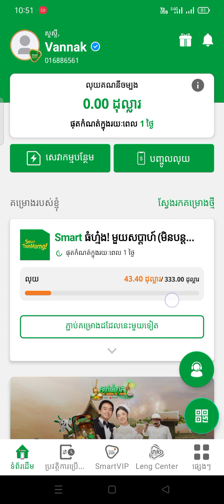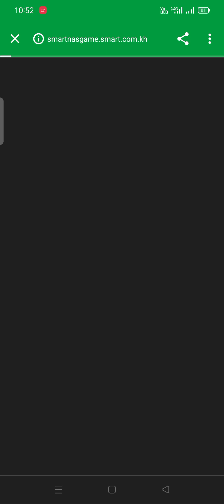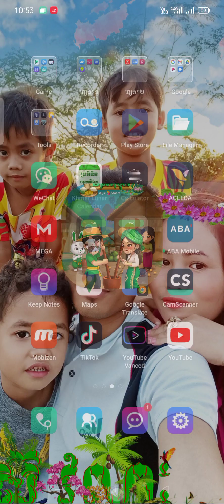Smart មានរង្វាន់ពេលលេងហ្គេមក្នុងកម្មវិធី smart nas